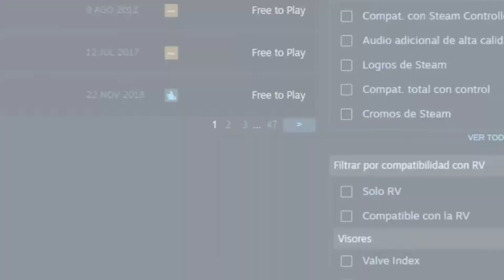💪 LA BATALLA CONTRA KRAUSER EN REALIDAD VIRTUAL 🔥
Recuerden que hago directos todos los días en Twitch, si quieren tener un ganso con su nombre y aparecer aquí, vayan a verme: Twitch